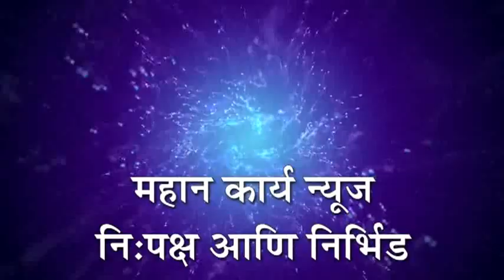कंटेनर-मोटारसायकल अपघातात तरूणाचा मृत्यू